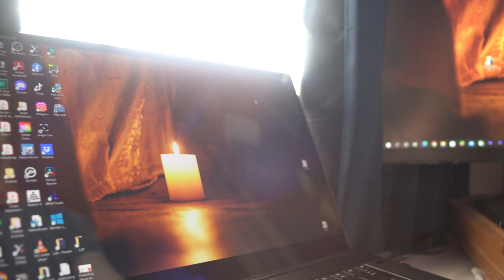2022 Recap Reel